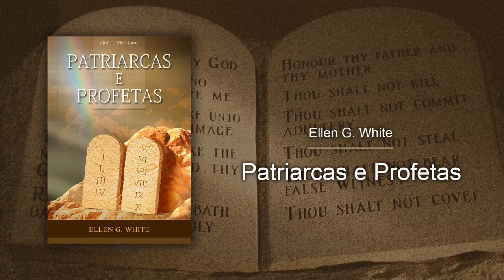057 - Patriarcas e Profetas - A Arca Tomada Pelos Filisteus